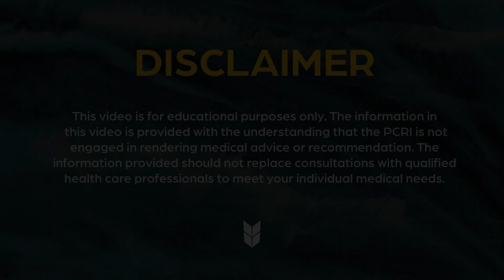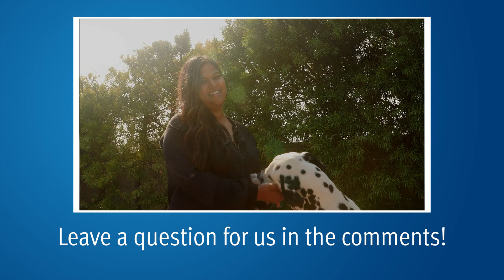High Risk Prostate Cancer: Surgery vs. Radiation | Genomic Tests | Mark Scholz, MD | PCRI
Dr. Mark Scholz is a medical oncologist specializing exclusively in the treatment of prostate cancer, and in this video he answers patients' questions from our YouTube channel about a recent retrospective study claiming that surgery is superior to EBRT in very high-risk patients, whether hormone therapy needs to be initiated 2-months before radiation therapy, if genomic testing can determine whether lymph nodes should be treated with radiation, and how to talk to an oncologist about the possibility of shortening hormone therapy after a negative PSMA PET scan.

0:09 A study was recently published that claimed that surgery was superior to EBRT in very high-risk disease which contradicts other studies from the past. How do you interpret those conclusions?

3:38 "I am a 66-year-old man with Gleason 9 prostate cancer. I have decided on proton therapy, but one doctor is telling me that I need to start hormone therapy 2-months before the proton therapy and another one is telling me it does not matter when I do the hormone therapy. Which is correct?"

5:22 "I have Gleason 8 prostate cancer and I want to know if a genomic test would provide evidence to whether radiation to the pelvic lymph nodes would be advisable without having to do a PSMA PET scan?"

7:16 "How should I talk to my oncologist if I want to shorten my hormone therapy if a PSMA PET scan has not shown any spread outside the prostate gland?"